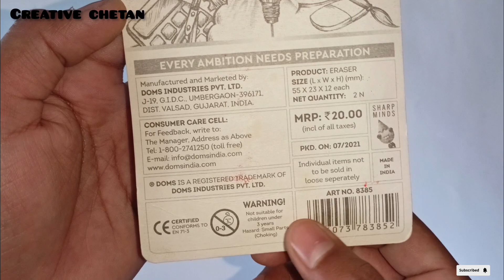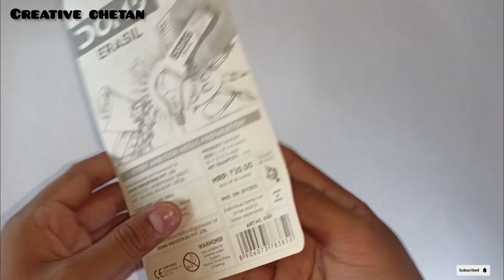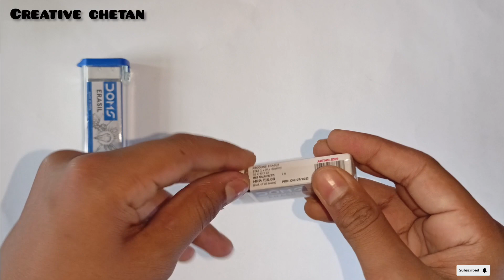Doms erasil review and unboxing ☺️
comment if you like this one 😌,,

your quarries,,
. Doms erasil review ☺️
. Doms eraser review,,
. Doms erasers review with erasil case,,
. Doms cheapest eraser review ♥️